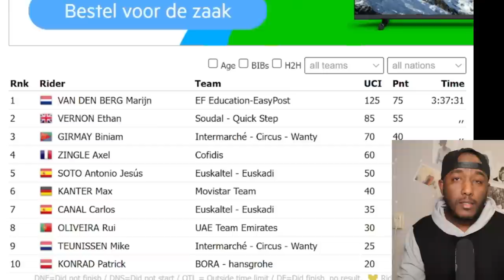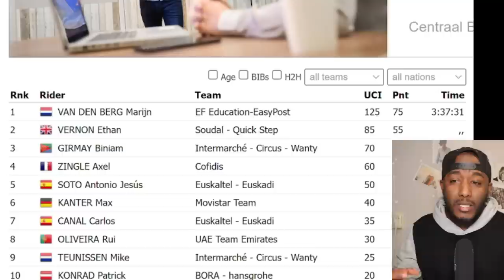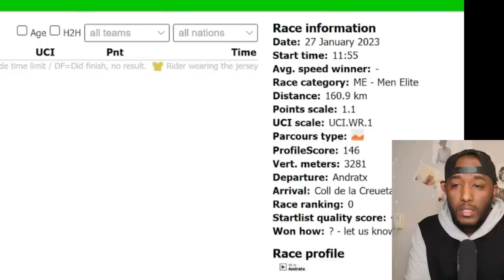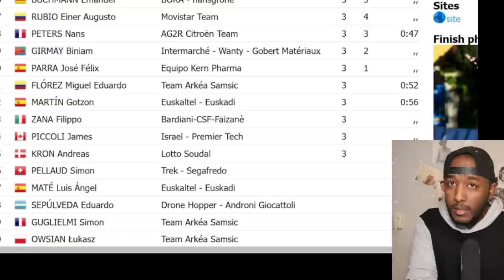Biniam Girmay and Meron Teshome ዝነኣድ ውጽኢት ኣመዝጊቦም | Yikealo Tv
Biniam Girmay and Meron Teshome